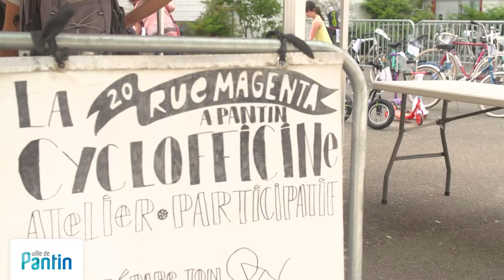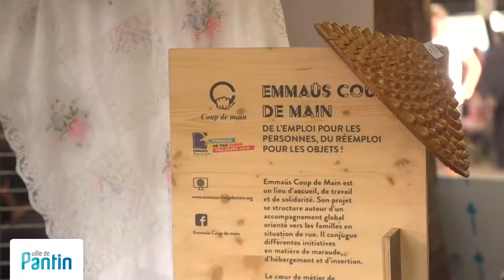Semaine du Développement Durable 2018 | Du 27 mai au 3 juin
Semaine du Développement durable à Pantin / Du 27 mai au 3 juin 2018

La semaine du Développement durable, ce sont 7 jours d'expositions, d'animations, de jeux, de projections, d'ateliers de fabrication.
Une semaine pendant laquelle les services de la ville, ses partenaires et les associations pantinoises aident à consommer autrement et à faire soi-même.

Un week-end destiné à tous les Pantinois autour du marché bio, équitable et paysan et une semaine d'actions dans les quartiers.